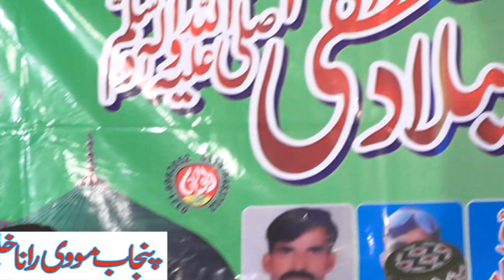O Aa jawan mare wehre mangda ae dua betha.M.Naeem Manzoor Saifi Ahmad Ali Hakim ke naat.03066220964